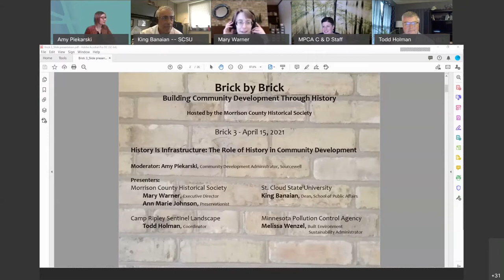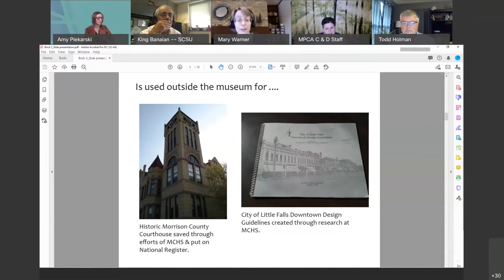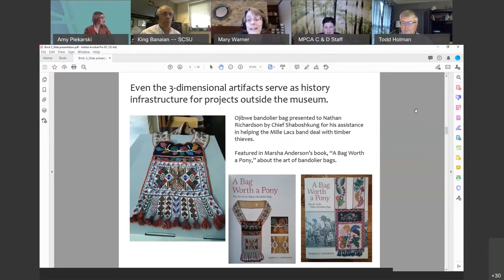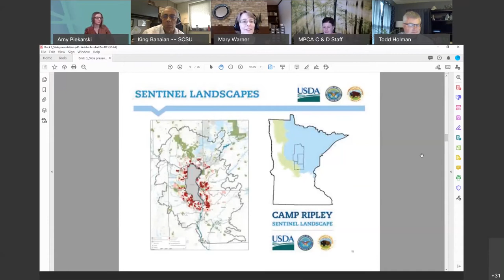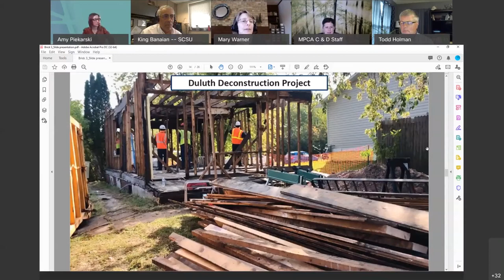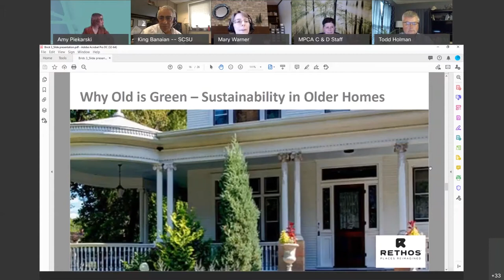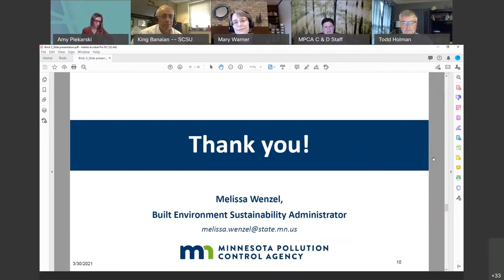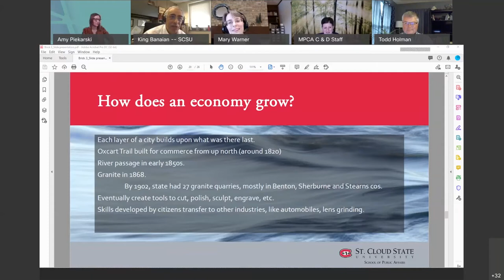History Is Infrastructure: The Role of History in Community Development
How do contractors know what a historic building used to look like when they are restoring the façade? How do road builders know whether the land they are planning to pave is free of sensitive archaeological sites? How can business or home owners figure out the history of their properties?

All of these scenarios depend on history that has been collected and preserved by public history museums, including county historical societies. Staff at these organizations assist in the research needed to answer these questions. Because each of these scenarios is part of development activities that create a community, history itself plays a major, although not widely known, role in community development. History is part of a community’s infrastructure.

To explore this idea further, the Morrison County Historical Society has partnered with a variety of community development professionals to create an online event series called “Brick by Brick: Building Community Development Through History.”

Brick Three, "History Is Infrastructure: The Role of History in Community Development," was presented on April 15 2021, and featured panelists Mary Warner, Executive Director of the Morrison County Historical Society; Todd Holman, Coordinator for the Camp Ripley Sentinel Landscape; Melissa Wenzel, Built Environment Sustainability Administrator for the Minnesota Pollution Control Agency; and King Banaian, Dean of St. Cloud State University’s School of Public Affairs.